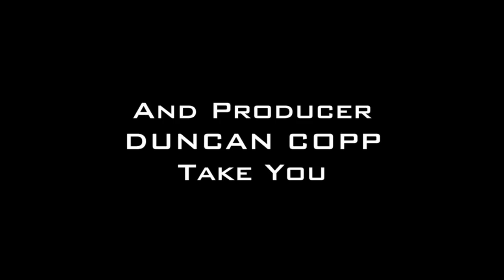Orbit- An HD Odyssey- Trailer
Join us for a special encore performance of the second film in our HD Odyssey series. With striking images taken from NASA missions to Earth's orbit and accompanied by J. Adams "Short Ride in a Fast Machine" and Strauss' epic tone poem "Also sprach Zarathustra," this must-see multimedia event combines the latest HD images of the Earth projected on a giant screen.